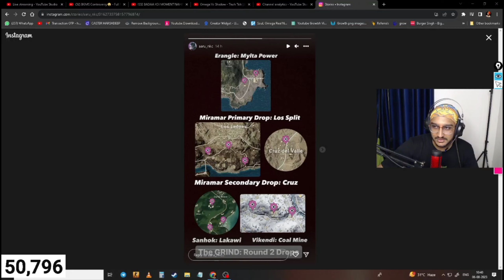SardarjiYt Angry Reply To Haters Calling Spower DBS Merchant 🤫💛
I will remove that video immediately. Don't
report the video as it takes a lot of hard-work
time and courage